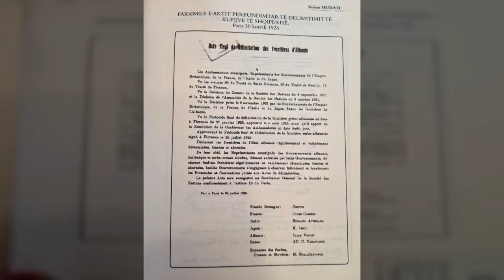Nese heq koalicionet, futemi ne zgjedhje me liste te perbashket, flet Idrizi i PDIU-se